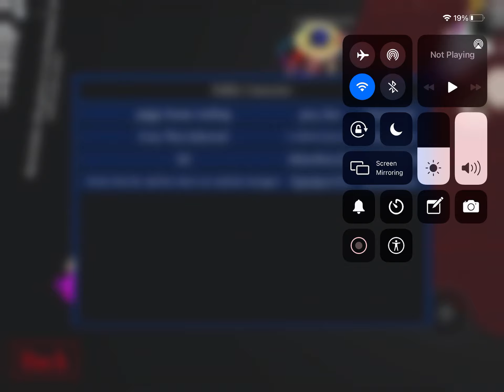When Zee and Zuzy are random strangers!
I
NEED
TO
PLAY
ROBLOX
AHHHHHHHHHHHHHH!1!!1!11!1

E

This is an old screen recording